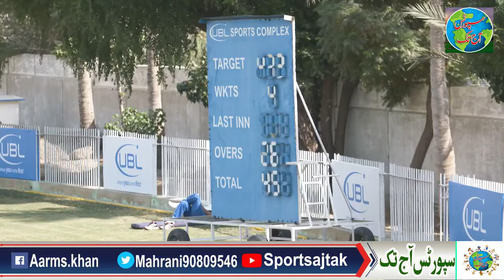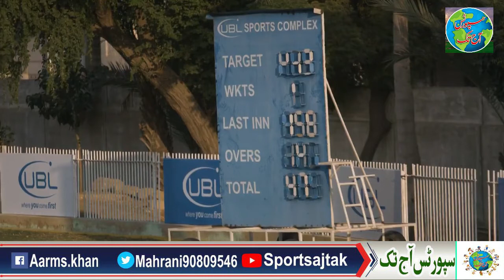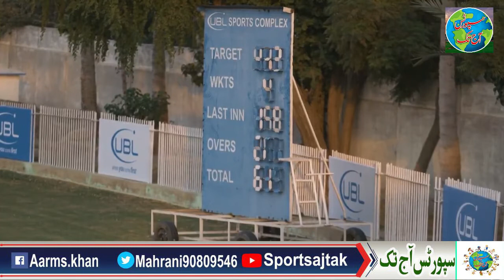Quaid-e-Azam Trophy :Imran Khan and Sajid's excellent bowling Central Punjab all out for 158 runs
Khyber Pakhtunkhwa gathered all bonus points for bowling on offer as they bowled out Central Punjab for a paltry 158 in 66.2 overs on the opening day of the fourth round of the first-class Quaid-e-Azam Trophy at the UBL Sports Complex